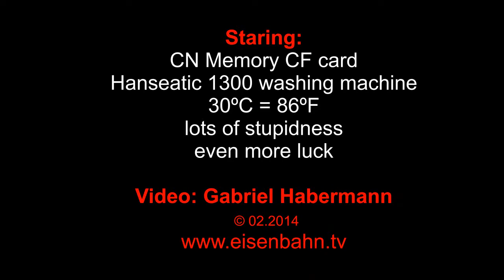How to get rid of dirty pics - or my CF-card in the washing machine :-) Fail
Here's a silly video. Enjoy :-)

How to get rid of dirty pics - or my CF-card in the washing machine.